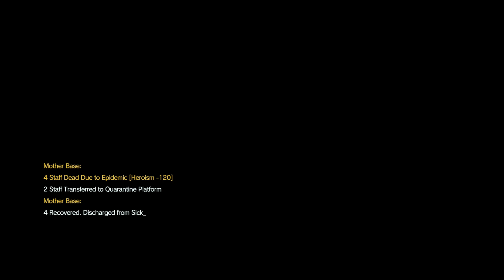PLAYING METAL GEAR SOLID V IN 2023!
This is something ive always wanted to do as gaming has literally saved my life countless times and ill never get bored of making videos on them so i hope you enjoy the journey and the ride!